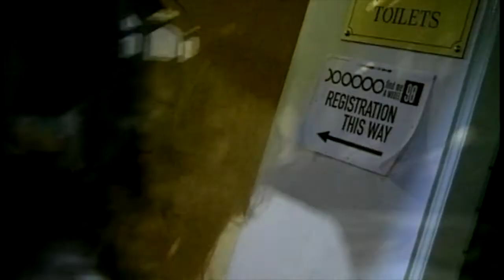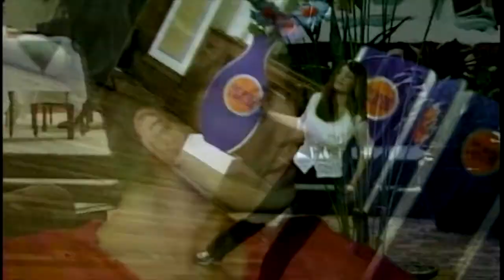Kelly Brook & Melanie Sykes: Big Breakfast's "Find Me A Model" competition 1998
Wow tbt alert!! A fresh faced, unknown Kelly Brook is at the Big Breakfast's "Find Me A Model" competition, chatting to Melanie Sykes. The winner of the competition being none other than a young MR TOM HARDY!
Kelly famously went on to host this very event the following year!

"Find Me a Model" appealed for gorgeous young hopefuls from all over the country aged between 16 and 24 to enter a series of regional heats for the chance to win a modelling contract with major international agency Models One.

From the Men & Motors show "VPL", episode 9.